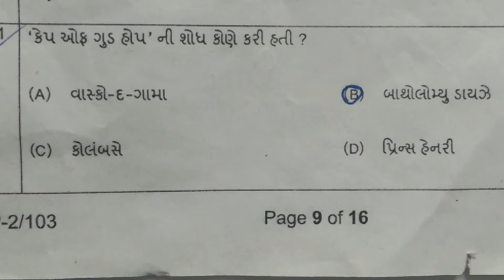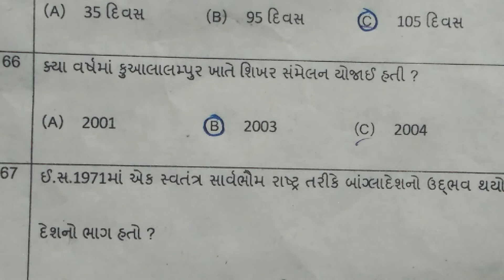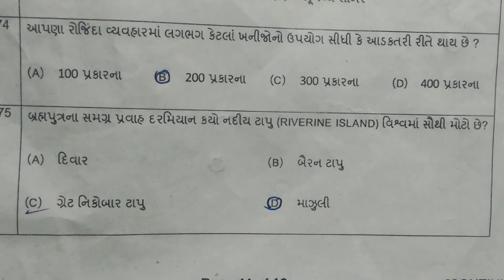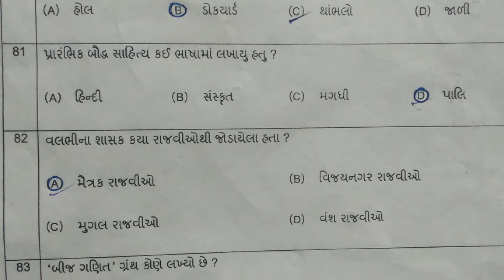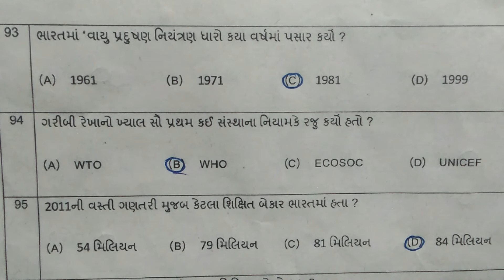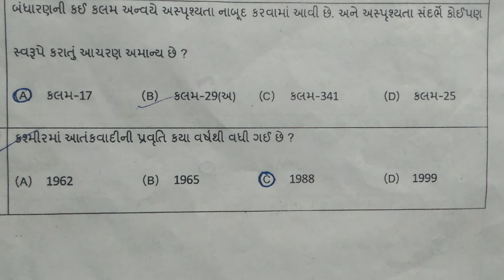NTSE 2018 SOLUTION SOCIAL SCIENCE I STD 10 SOCIAL SCIENCE MCQ I MOST IMP MCQ STD 10 I PARAS SANKUL I